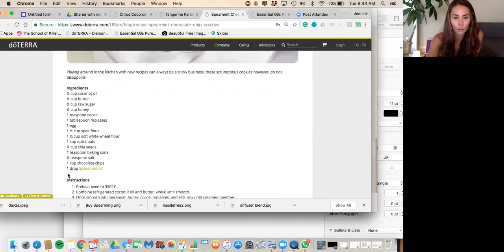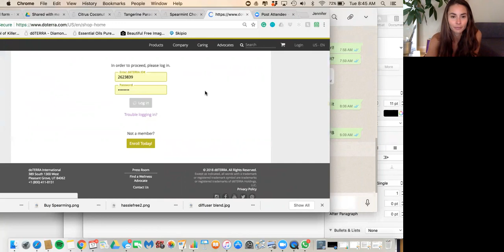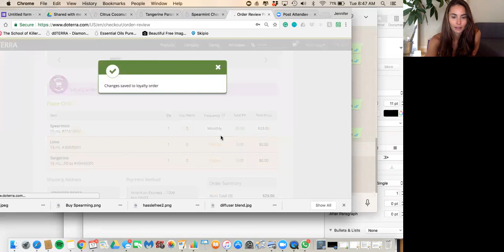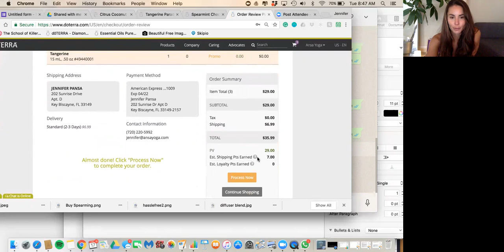BOGO DAY 2 Spearmint Lime & Tangerine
And Day 2 of BOGOS is off to a great start! 😆
Buy one Spearmint and get Tangerine and Lime Free🍊
$29.00 Wholesale
$38.67 Retail

🍃Spearmint is a great oil for boosting mood and a lighter version of peppermint!

💧Diffuse to uplift mood - combine with Tangerine and Lime!
💧Apply to toothbrush before brushing teeth for fresh breath
💧Add a drop or two to any smoothie, dessert, drink, salad, or entrée for flavoring and to promote digestion
💧For occasional stomach upset, add 1–2 drops to water and drink
💧Use on kids with skin sensitivity for fever instead of peppermint

🍊Tangerine is the happiest oil! 🤗

💧Diffuse to freshen and lighten the air
💧Add 2–3 drops as a flavoring in cake and cookie recipes
💧Add 1–2 drops in water, smoothies, teas, or lemonade for flavoring
💧To energize and uplift mood, place 1–2 drops in the palm of your hand, rub together, and cup over the nose and mouth for 30 seconds
💧Apply to flex points or abdomen to promote feelings of happiness. Dilute with a carrier oil to minimize sensitivity if needed

💕Lime

💧Diffuse to cleanse the air and lift your mood.
💧Put some Lime on a cotton pad and use to help remove grease spots and sticker residue.
💧Add a drop of Lime to your drinking water for enhanced flavor.
💧Add 1 drop to your facial cleanser or shampoo for added cleansing properties.

*Note citrus oils are photosensitive so avoid direct sun after TOPICALLY applying